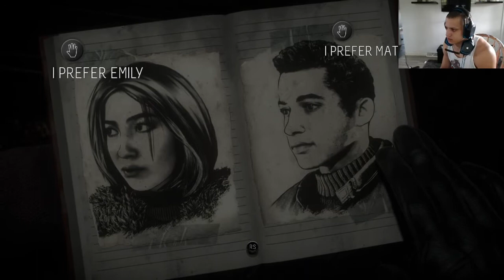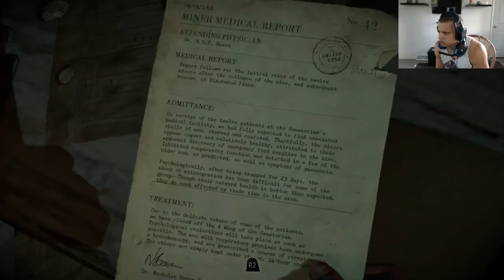Tyler1 Plays UNTIL DAWN (Part 4) [VOD: July 17, 2017]